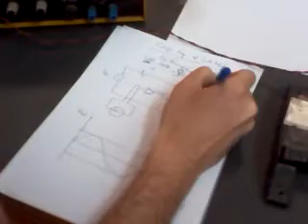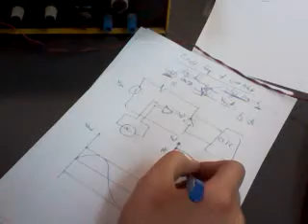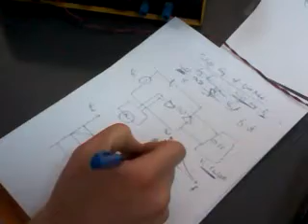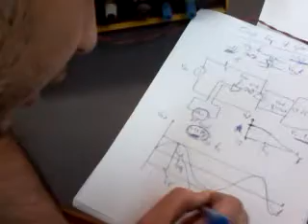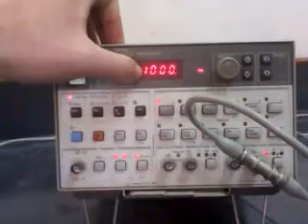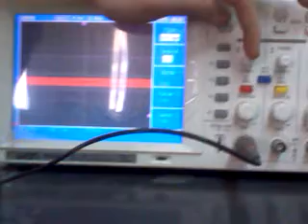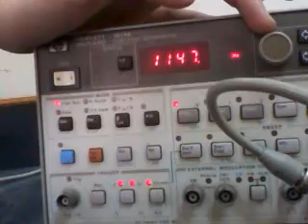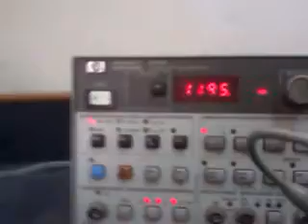video 2011 05 19 11 02 12